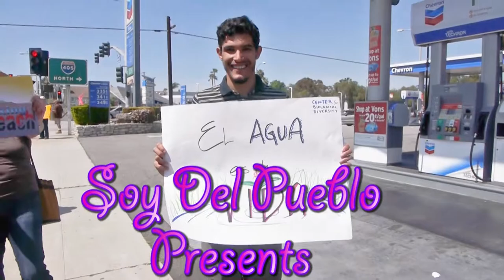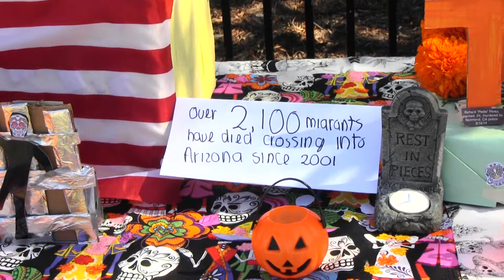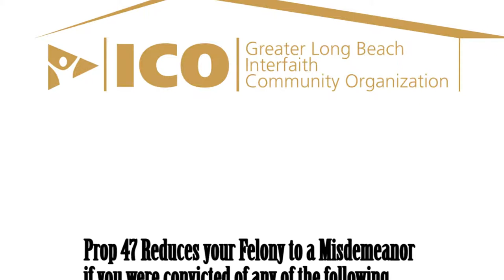Andrea Donado and Dora Valdez of Interfaith Community Organization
On October 31, 2015 Soy del Pueblo interviewed Andrea Donado, and Dora Valdez, Community Organizers for Interfaith Community Organization at the Salir de las Sombras, (Coming out of the Shadows) Day of the Dead Event celebrating Long Beaches immigrant community They describes the alters they made that are dedicated to victims of police shootings and undocumented who have died immigrating in to the US. Dora Valdez describes this in Spanish the alters and the work of the Interfaith Community Organization.  Andrea Donado y Dora Valdez organizoras para la Organizacion Interreligioso Comunitario. hablan de los altares que hizieron para el evento Salir de las Sombras para Dia de los Muertos en Long Beach, CA